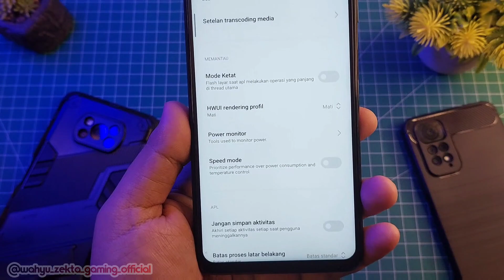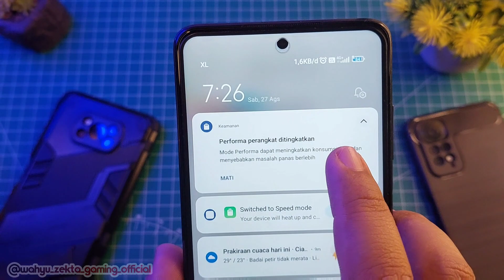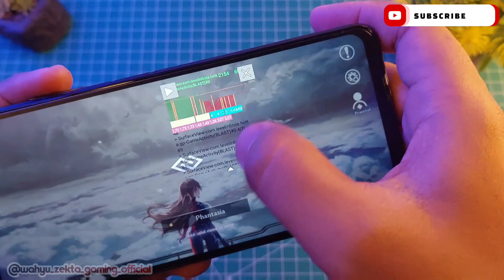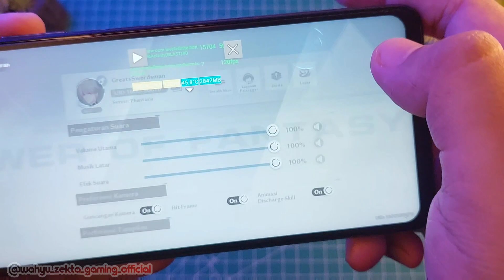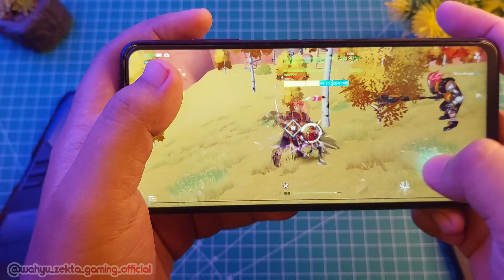SPEED MODE + PERFORMA MODE ON GAMING TEST SECURITY VERSI 7 GAMING LANCAR DEVICE XIAOMI TEST POCO X3!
Video kali ini saya coba Test POCO X3 NFC dengan security versi 7.1.0 ternyata lebih stabil Selengkapnya Yuk Langsung Ke videonya..

TUTORIAL UNLOCK SETEDIT & UNLOCK GPU SETTING TERBARU :
Cara fix tidak bisa aktifkan Debuging usb kemanan :

Security versi 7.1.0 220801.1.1 stabil Bahasa Indonesia
Bisa di pilih No Pasword

Produk yang pernah saya pake :
Gabung Grup Telegram Wahyu Zekta Tutorial
abung Grup Telegram ( Samsung Galaxy A52s 5G )
Gabung Grup Telegram ( Redmi Note Series )